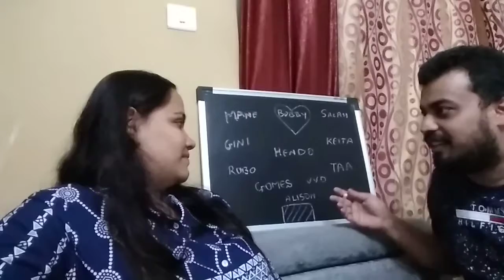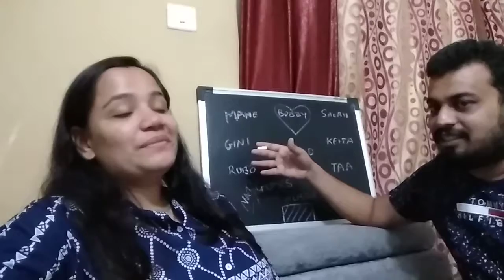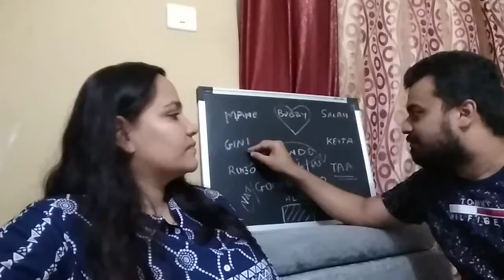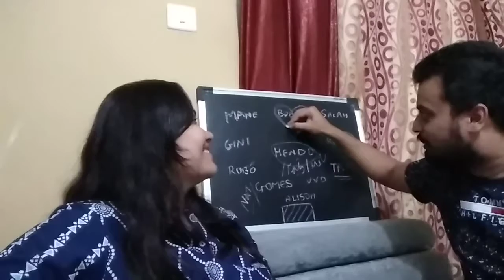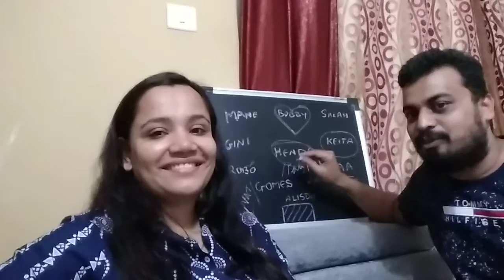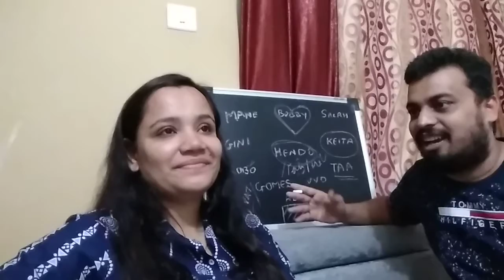Pre match build up | LFC vs west ham